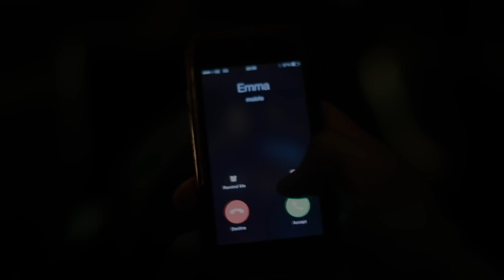Parris Wright - Girls Girls Girls (Pro. Davinche)